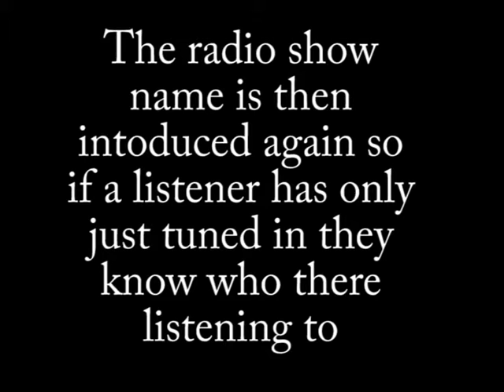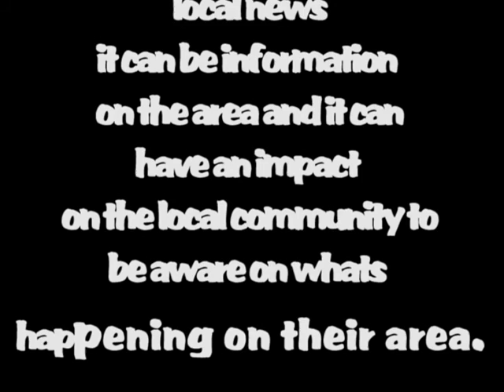BBC Radio Humberside, radio convention